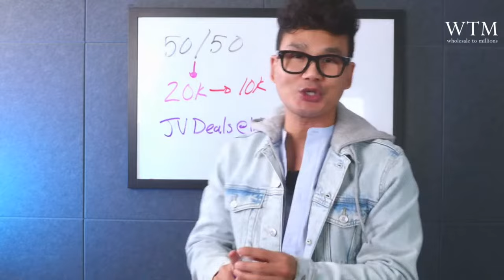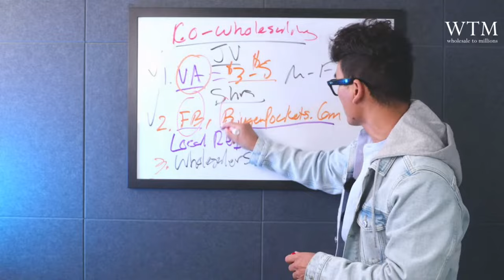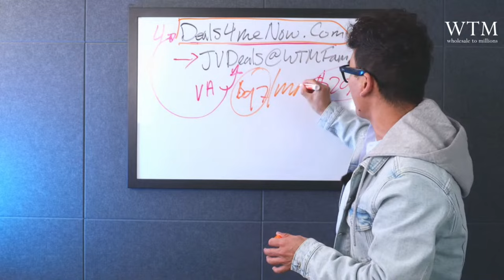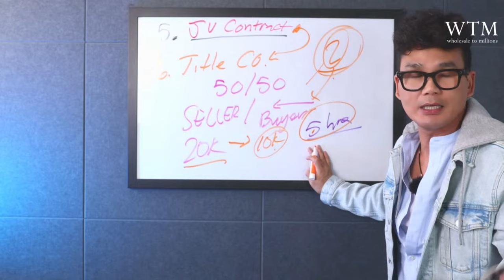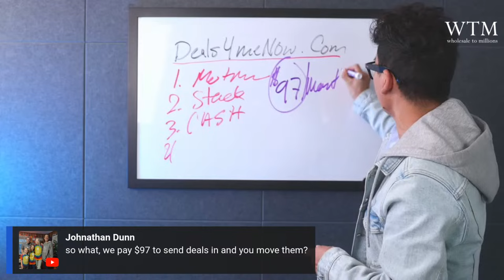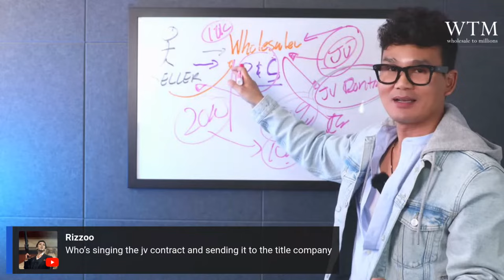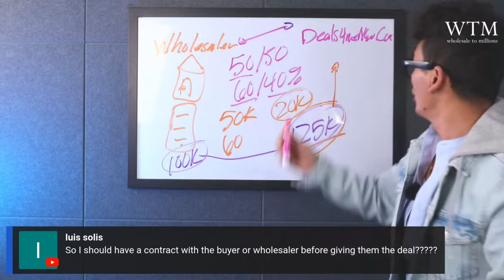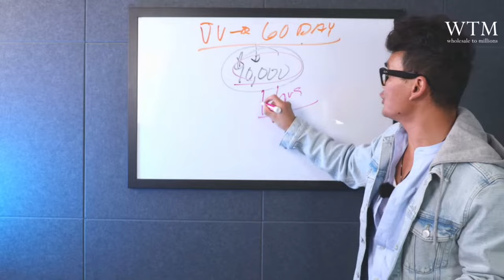$20,000 A Month Side Hustle Step By Step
Need help getting started here is a 15 min Free training that I put together for ya.

Here is the #1 Company That I Use To pull my motivated sellers lead and cash buyers List

Get Your LLC Set Up By A professional that I use

I Communitcate Directly With You!

About Khang Le:
Khang was born and raise in Vietnam. Came to America at the age of 9 with nothing but the cloth on his back. He dropout of high School at 17 realizing that you was not good in school and that he was not going to pursued college. Meet his wife Loan at the age of 18. He move into a little shed behind a Mobi home Park and stayed there for 5 years (from 18-23). Got a job as an orthotic grinder Making $8.50/hrs. He work hard and save most of his money waiting  for opportunity. He got into real estate at the age of 27. Started out as a Rehabber.
After a few years of fixing and flipping Khang’s almost lost everything. He then discovered wholesaling and close his first wholesale deal in 7 days and made 28k. That was the beginning of his Wholesaling Real Estate journey. Now He has system and team in place which help him to scale to 6 figure/month wholesaling real estate 100% Virtually.

1) Believe it Possible
2) Believe you can do it
3) Take Massive ACTION